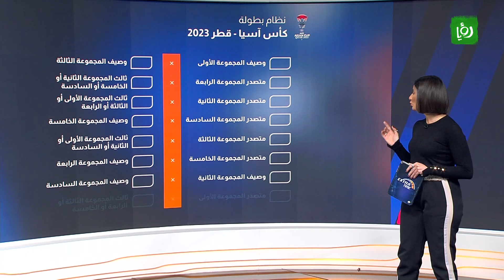فيصل ابراهيم وخالد سعد يتحدثان عن ذكرياتهما الآسيوية